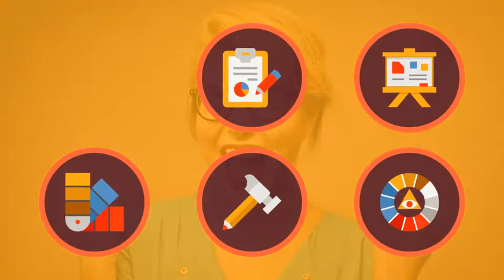Design Concept Graphic Development - Flat Animated Icons and Elements by animated-icons - After Effe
Museum Exhibition Art Gallery - Flat Animated Icons and Elements by animated-icons - After Effects Templates

Design Concept Graphic Development – Flat Animated Icons and Elements List: Easy setup and quick customizing! Quickly \u0026 Easily Change Colors, Form, Opacity, Duration Animation To Suit Your Needs! Features Design Concept Graphic Development – Flat Animated Icons and Elements: Design Concept Graphic Development – Flat Animated Icons and Elements include: 60 Design Concept Graphic Development – Flat Animated Icons and Elements Simple PDF library Perfect Global Controls Simple Icon settings – See preview tutorial GIF at description Special features Design Concept Graphic Development – Flat Animated Icons and Elements: Functionality Icons: Duration Control of Animation Stroke Opacity Control Background Opacity Control For